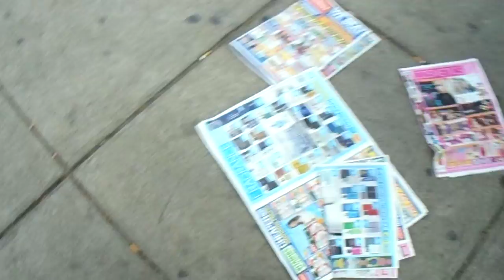My failure to speak 11